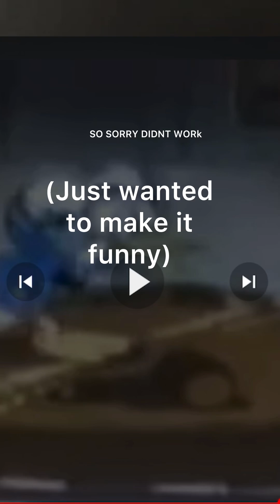August 18, 2024